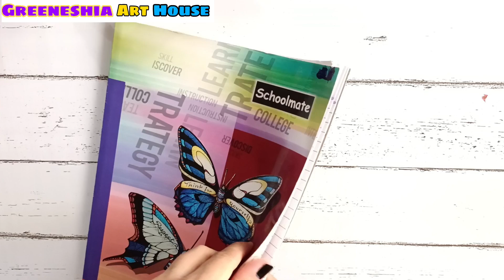Amazing teachers day greeting card | teachers day craft ideas | teachers day gift ideas easy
Friends Is Video Me Maine Aapko easy teachers day gift tutorial dikhaya hai. Ummeed Hai Aapko Ye Video Pasand Aayegi.

This channel covers following topics :
teachers day card black
teachers day card ideas
teachers day card easy and simple
teachers day card banana
teachers day card simple